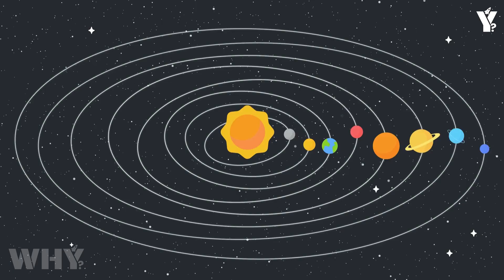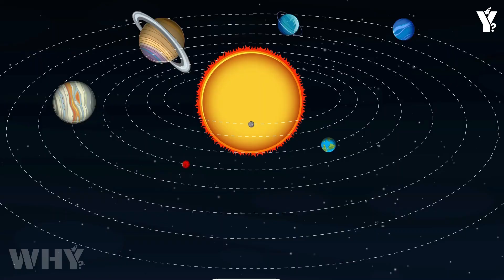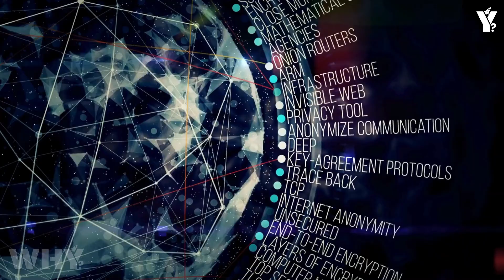Voyager 1’s Impossible Encounter in Deep Space CONFIRMS what WE ALL FEARED!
It’s drifting more than 22 billion kilometers from Earth. Alone. Ancient. Nearly forgotten by the very species that created it. Voyager 1, humanity’s farthest traveler, was built in the 1970s with less computing power than a pocket calculator, yet it has survived five decades in the abyss of space. And now—against all odds—it has sent back a transmission that no one expected. A signal that challenges our models of space, time… and the structure of reality itself. Scientists are stunned. The numbers don’t add up. The energy patterns defy known physics. What did Voyager encounter out there? What is it still trying to tell us? This is not science fiction. This is the story of the impossible… becoming real.